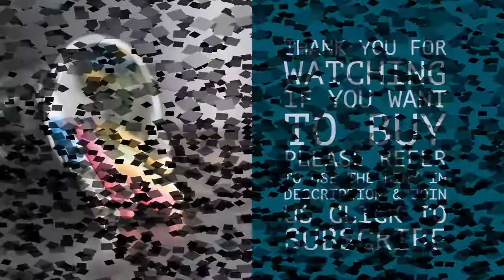Hasbro Family Fun Pack - PlayStation 4 Standard Edition by Ubisoft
If you want to buy in Amazon United States please refer to use the

If you want to buy in Amazon United Kingdom please refer to use the

If you want to buy in Amazon Deutschland please refer to use the

Platform:PlayStation 4  |  Edition:Standard
Hasbro Family Fun Pack is a brand-new compilation of endless fun. Family game nights have been reinvented, providing hours of entertainment with four classic titles. With modern twists and exciting new ways to play, your favorite Hasbro games have never been more enjoyable!